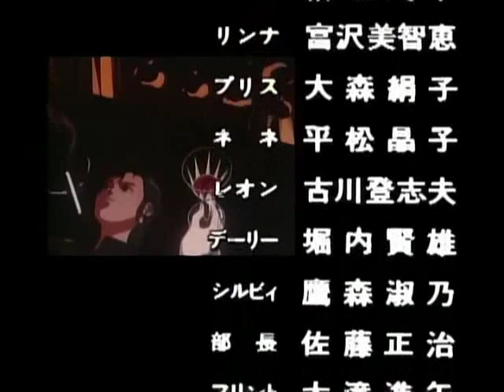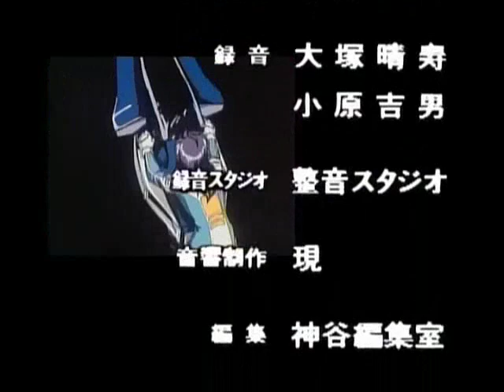Bubblegum Crisis 2033 - Embraced in Memory (English)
Instead of the usual audio+picture for ending songs, I'm putting the actual credits. Because this episode deserves that. ;3; Episode five ending song.